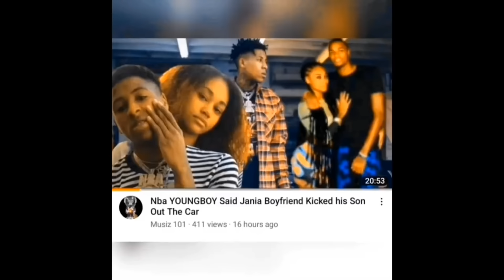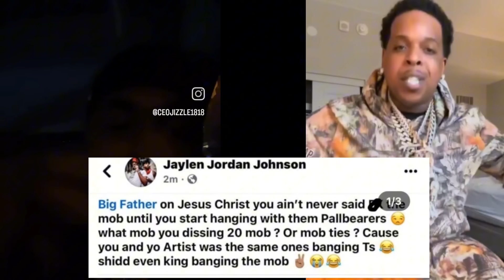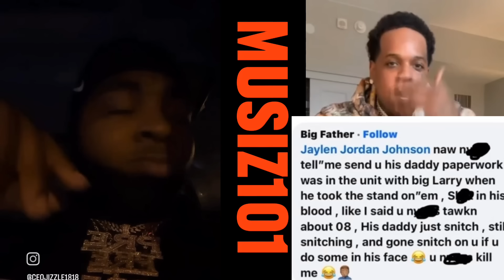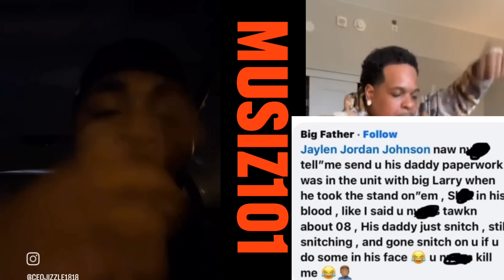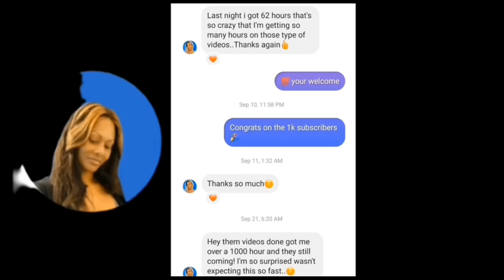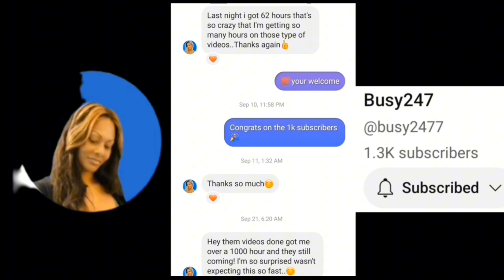Finesse2tymes Life In Danger After Dissing Ceo Jizzle An The Mob